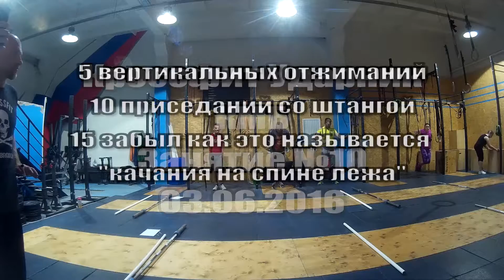Кроссфит Ударник - КМБ - Занятие №10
Курс молодого бойца